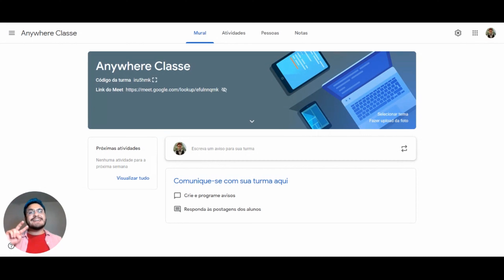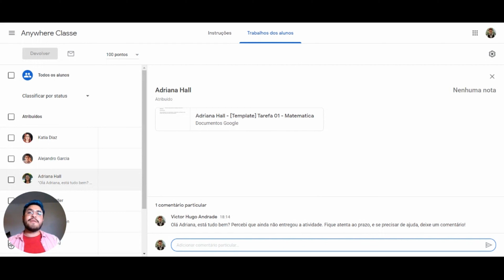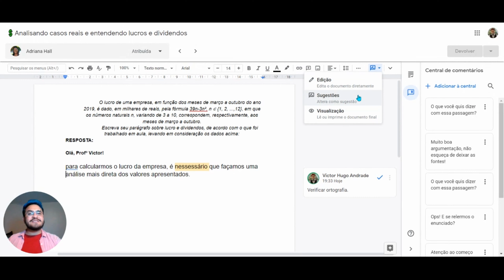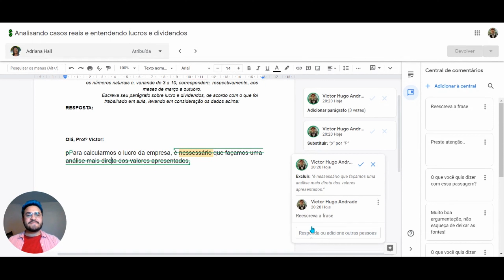Google Classroom - Como posso dar feedback relevante aos meus alunos?